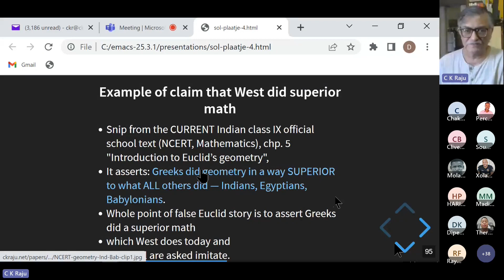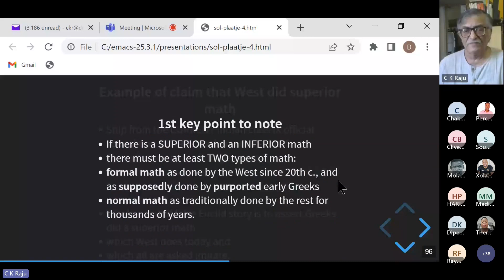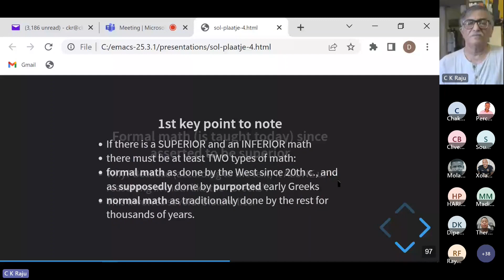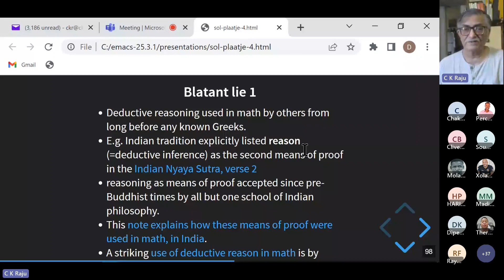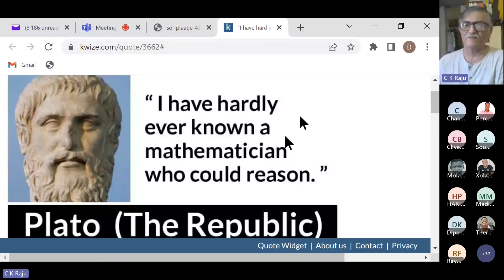To promote Western supremacy, NCERT lies only Greeks used reasoning in math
To promote claim of Western supremacy the NCERT class IX falsely claims Greeks did "superior" math since only Greeks used reasoning in math. However, Indians used reasoning from long before Greeks, including using reasoning in math. And Plato denies knowing any mathematician who can reason!!

Actually the NCERT sneakily fools people into accepting as "superior" the church method of reasoning by PROHIBITING the empirical. This was adopted in formal math in the 20th c. It has the political advantage today that it enables the West to dominate math. It allows the West to control all mathematical knowledge by laying down axioms which cannot be empirically tested and must be accepted purely on Western authority,

This was part of a talk at Sol Plaatje U, 1 June 2023